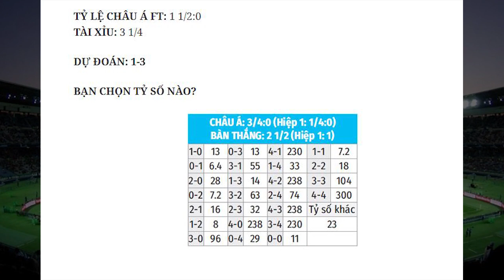Nhận định Soi Kèo bóng đá Wolves vs Chelsea, 1h00 ngày 16/12, vòng 13 Ngoại hạng Anh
Wolves đang chơi rất sa sút trong mùa giải này. Đêm nay, họ còn vắng mặt nhiều trụ cột vì chấn thương và treo giò. Đây là cơ hội cho Chelsea giành chiến thắng để chứng minh thất bại trước Everton chỉ là cú vấp nhất thời.